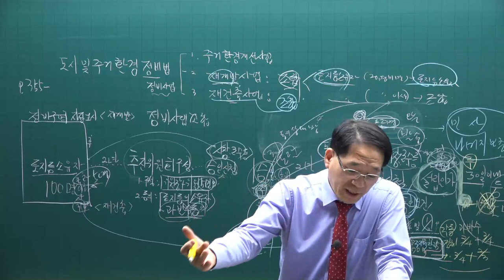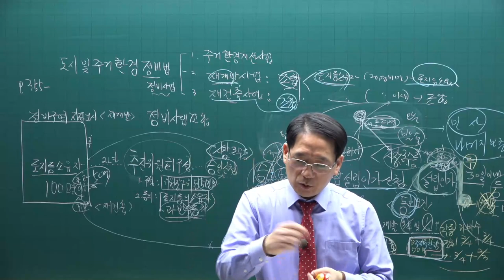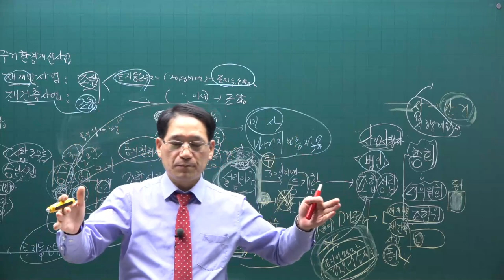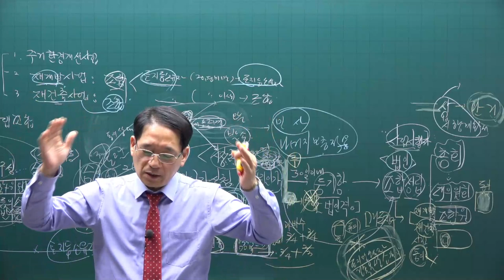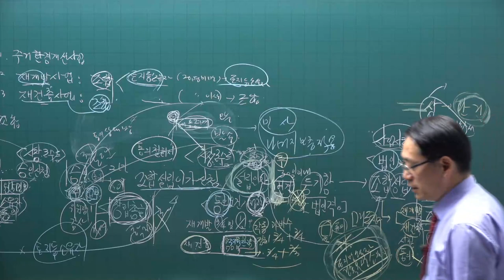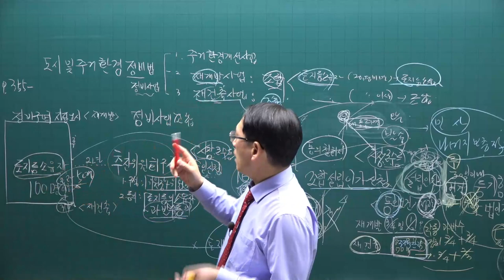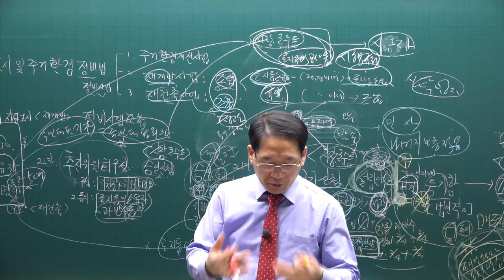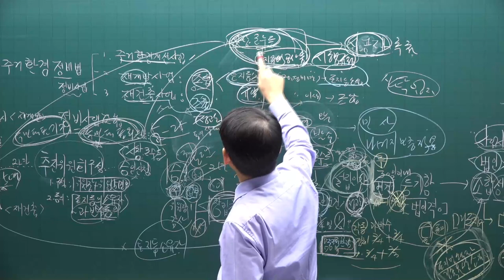[공전무] 2021년 공인중개사 공법 기본이론 46강